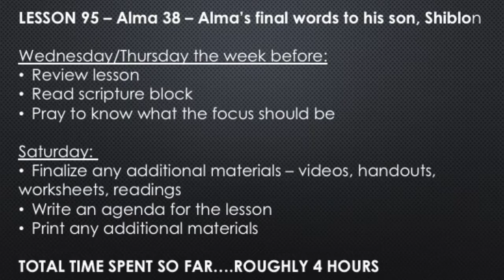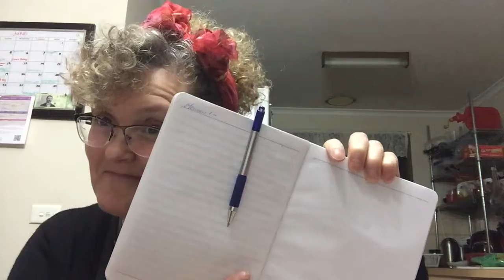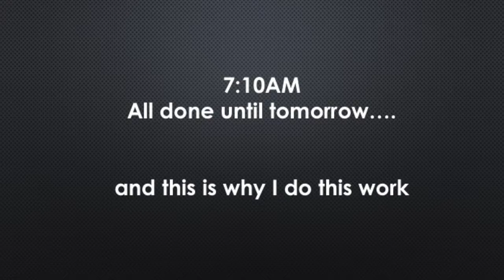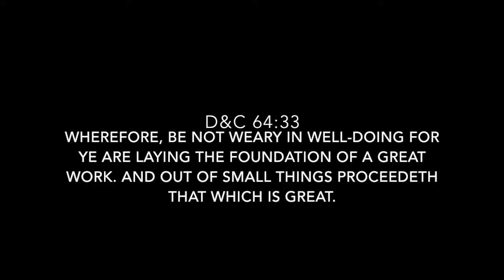Put Your Shoulder to the Wheel A Seminary Class in the Making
A short video about what it takes to prepare and teach a seminary lesson - Application Activity for Pathway GS120 Lesson 10